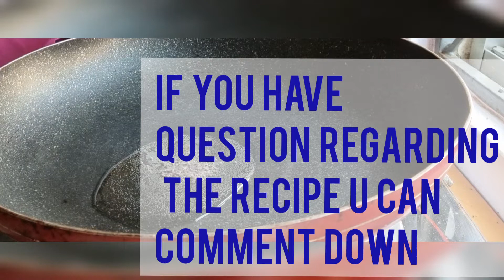healthy salad recipe/gujrati sambharo / Binni's Kitchen Spice channel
healthy salad or gujrati sambharo
you can make only 5 minutes
quick and easy receipe.
if you are bored eating raw salad ,you can make this salad.
this salad has only salt ,no other use masala.